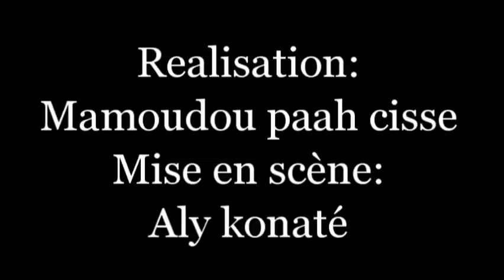N'mamarenko 7 Film guinéen version MALINKE